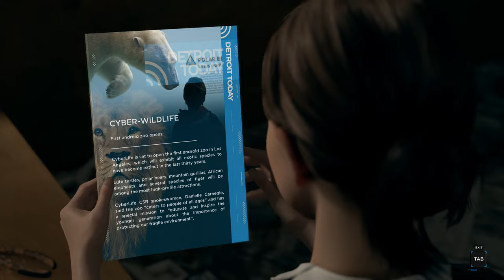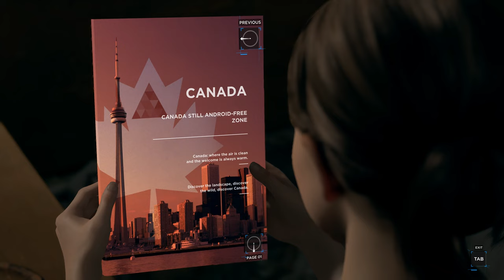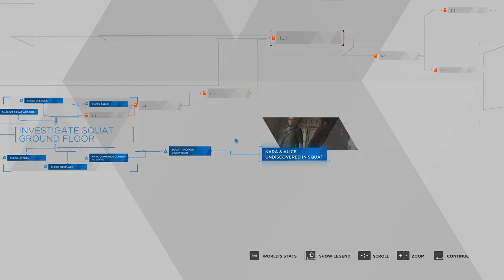Detroit: Become Human - Chapter 13: On the Run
The first 'crossroads' where Connor discovers the location of Kara.